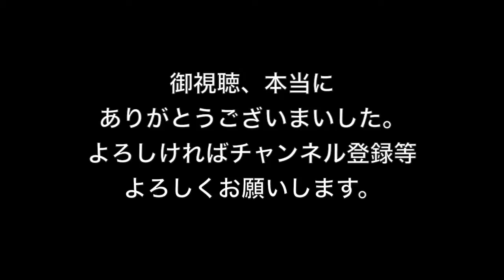[パズドラ] 超絶メタドラ降臨！ 新ゲリラダンジョンなのでアップしてみたよ [yu]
パズドラ実況動画となります。今回は新ゲリラダンジョン「超絶メタドラ降臨！」が来たのでやってみました。